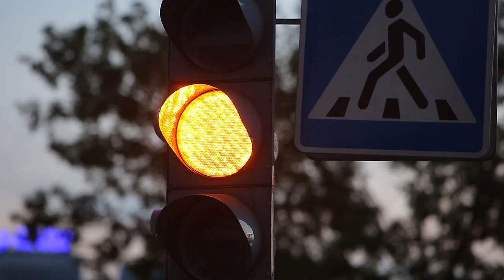Free City Footage - Traffic Light